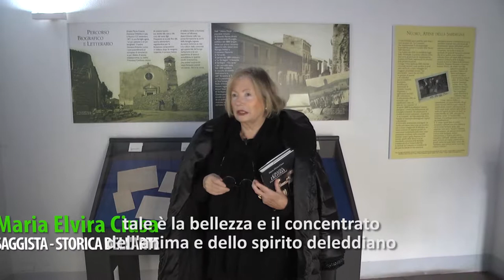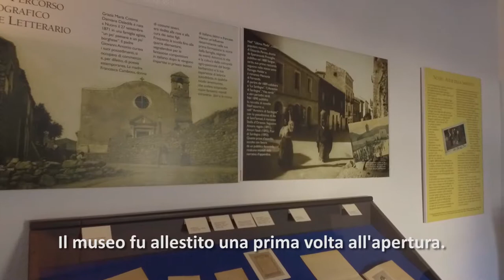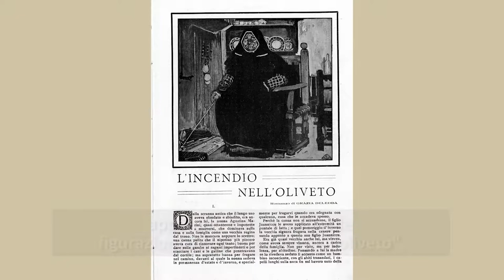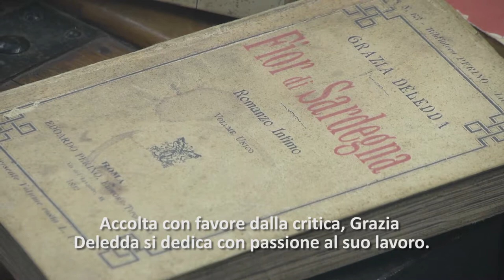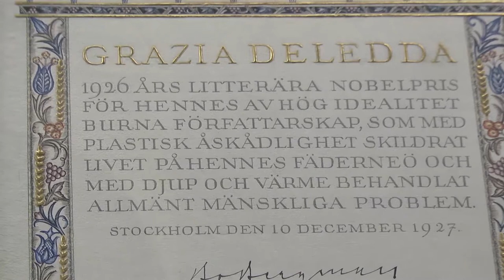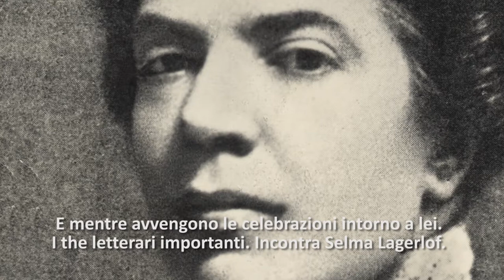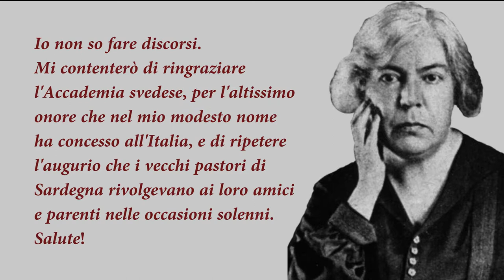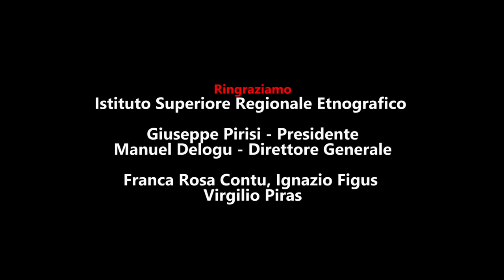LA CASA DI GRAZIA sottotitolato per non udenti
Con la partecipazione di Maria Elvira Ciusa, ricercatrice ed esperta studiosa di Grazia Deledda, e Franca Rosa Contu, curatrice del Settore Musei per l'istituto Superiore Regionale Etnografico di Nuoro, "La casa di Grazia" racconta la casa museo di Nuoro, dedicata alla scrittrice Premio Nobel per la Letteratura, ma anche aspetti poco noti della sua vita. Il Documentario è stato realizzato nell'ambito del Progetto Chiaroscuro-Grazia Deledda in Esalettura, ideato e gestito dall'Unione Italiana Ciechi e Ipovedenti-Sezione Territoriale di Nuoro.